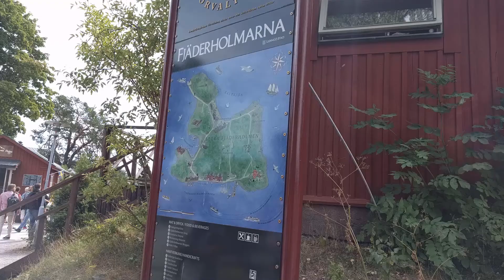Visiting Fjäderholmarna island in the Stockholm archipelago (Sweden)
I took a trip outside of Stockholm to one of the other islands in the archipelago - Fjaderholmen (part of the Fjaderholmarna group of islands). It's only about a 30-40 minute ferry ride from Slussen in Gamla Stan (Old Town), but it feels like you are far outside the city. There are some small shops, restaurants, and nature trails to enjoy while you are there. Shot in July 2018.